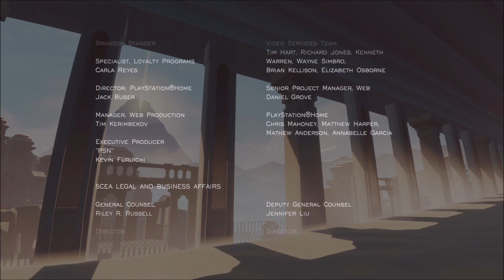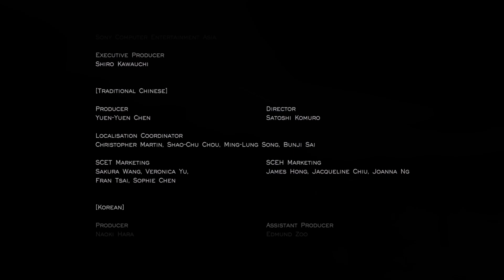Journey - Part 2 Eric's Journey